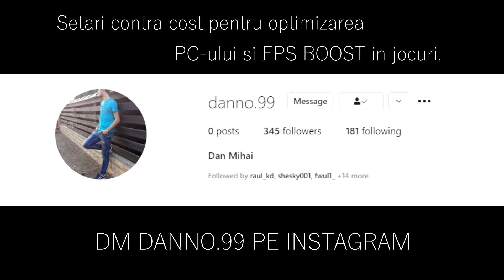EL CLASICO! | GamerLegion vs forZe | ESEA Season 39 - EU - CSGO Premier - HiGHLiGHTS